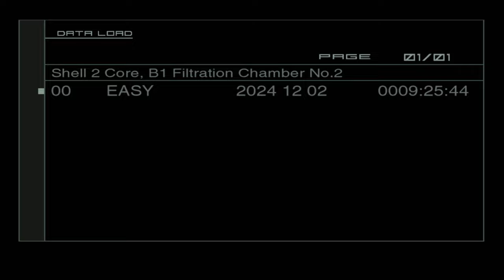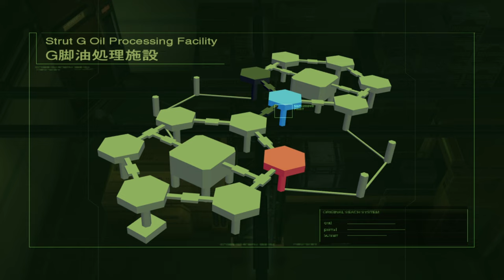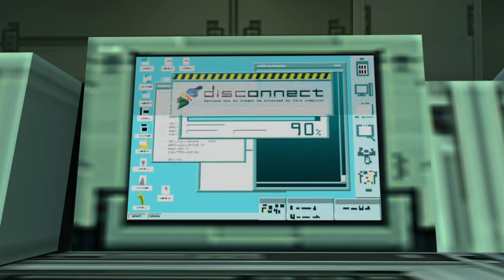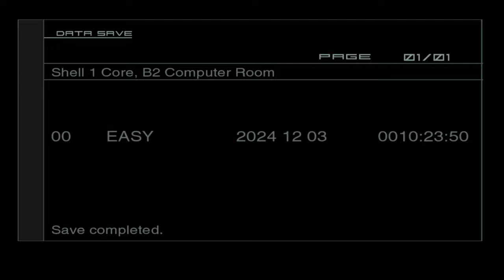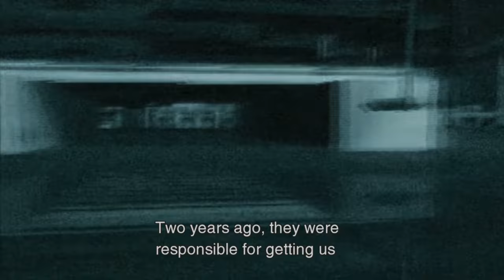METAL GEAR SOLID 2 PS5 WALKTHROUGH PART 8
This is part 8 of Metal Gear Solid 2 Son of Liberty for PS5 🎮

Two years after the death of Solid Snake, a rookie FOX-HOUND agent, on his first mission, infiltrates an offshore decontamination facility to rescue the President.

Metal Gear Solid 2 Gameplay Walkthrough PS5 Xbox Series X PC Switch PS1 60fps HD let's play playthrough review guide Showcasing all cutscenes movie edition, all boss fights / boss fights, side missions, upgrades, outfits / costumes, all characters, best moments, final boss and true ending, secret ending.

Check out the previous gameplay  video for Metal Gear Solid: Master Collection Vol. 1 🎥: